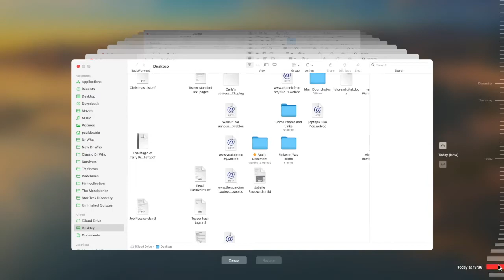Time Machine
I’m going to use this video to answer a question on Quora.

I’ve used it for another one, as well.